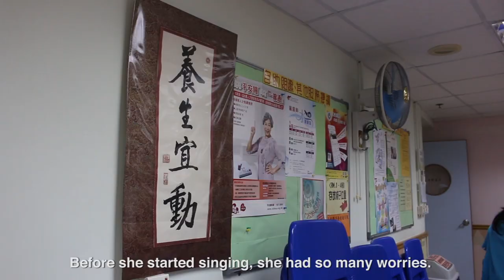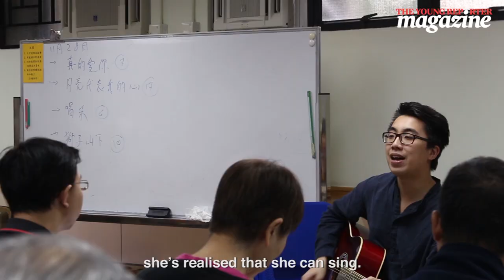Hong Kong stroke patients regain speech through singing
Charity initiative by the Hong Kong Society for Rehabilitation offers a 'relaxing' way for a 20-strong choir to regain speech and confidence.